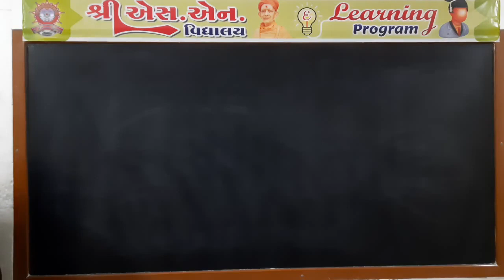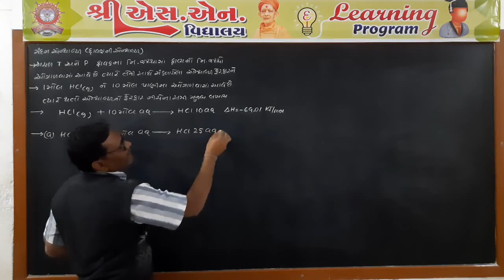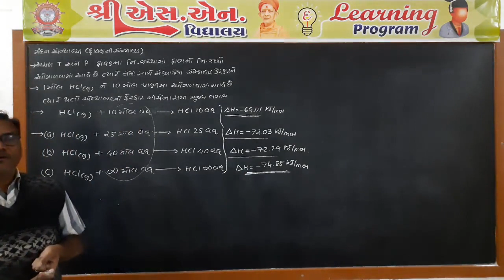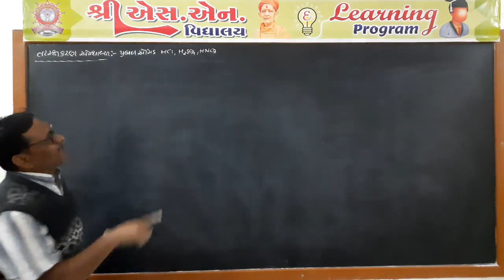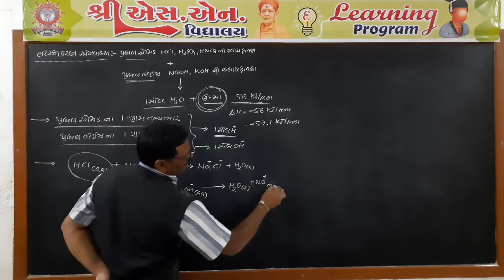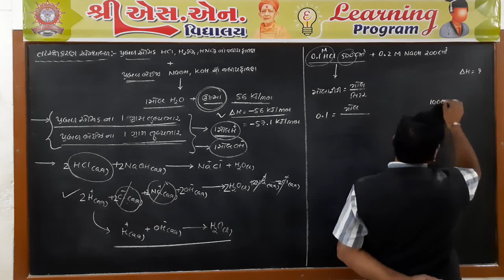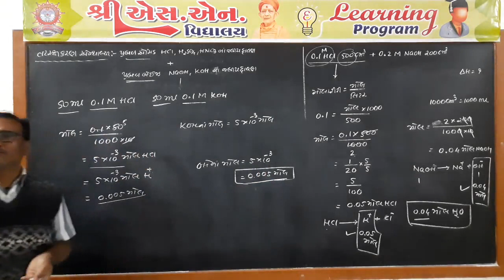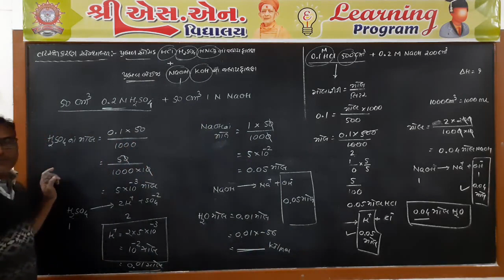Std. 11-Sci : Chemistry, Chap.-6, Part-10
ધોરણ : 11-Sci.
વિષય : રસાયણ વિજ્ઞાન
પ્રકરણ : 6 : ઉષ્માગતિશાસ્ત્ર
શિક્ષક : પ્રવિણ સર